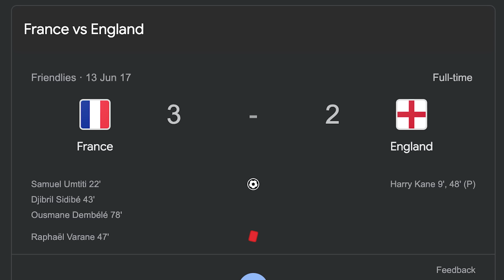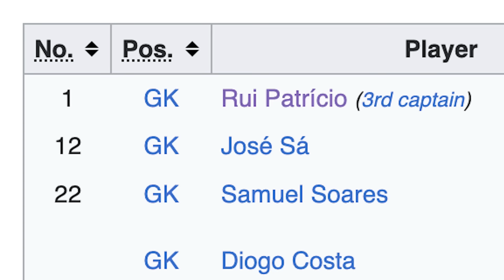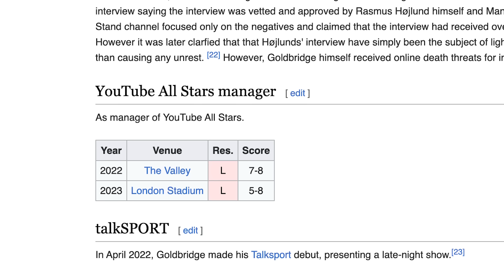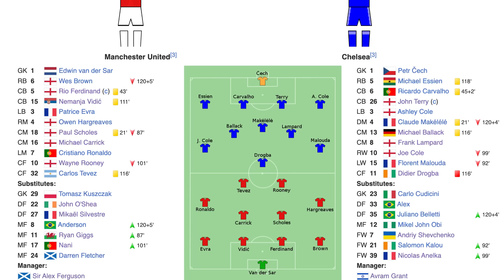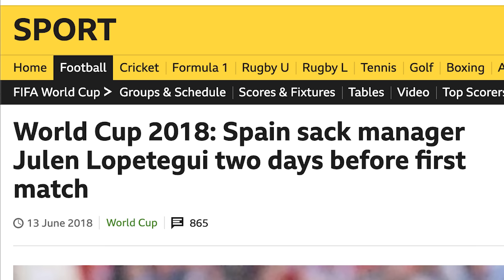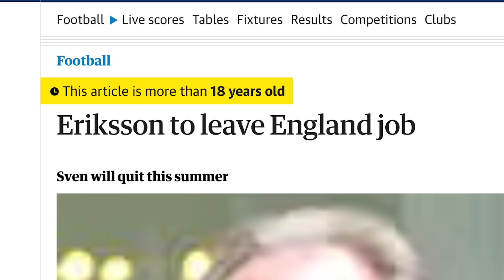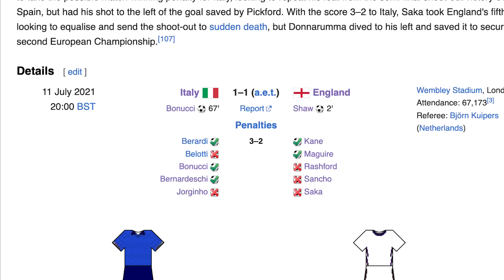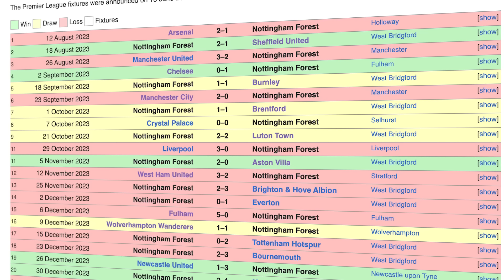MY RESPONSE TO THE ENGLAND FANS..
The Irish Guy takes a look at the fan reaction to Gareth Southgate after England's 1-0 loss to Brazil on Saturday.